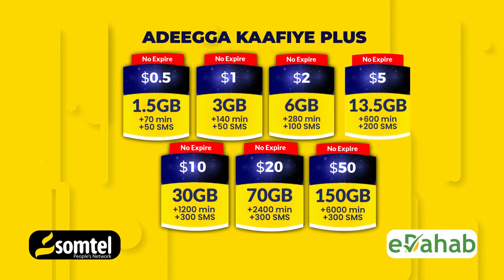Nin Soomaali ah oo loo xiray kufsi gabar 14 jir ah.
Nin Soomaali ah oo magangalyo doono oo loo xiray inuu kufsaday gabar 14 jir ah